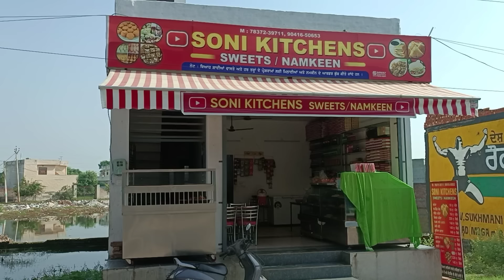मथुरा के असली पेड का सीक्रेट तरीका हलवाई से सीखे - Mathura Peda recipe | How to make Mathura Peda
aj hum banayenge Mathura peda.